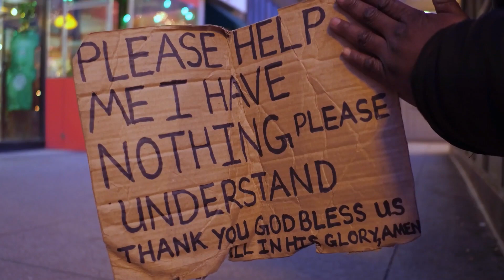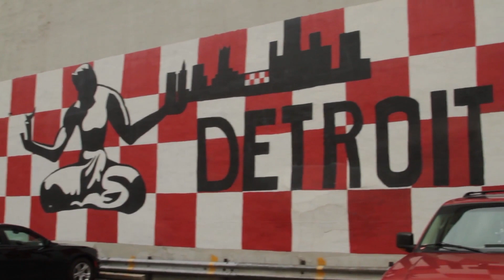Top 10 POORESTS Cities in America for 2023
Here are the top 10 poorest cities in America for 2023! We make our calculations based off the poverty and unemployment rate as well as city size and average income. Looking to relocate? Let us help you with that!

Buy, sell or invest with the best. My name is Greyson Roberts and I want to personally thank you for taking the time out of your day to stop by our YouTube channel here at BOSS Properties! If I can't service you in your area, I can recommend you the #1 agent in your city to get the job done. Don't hesitate to reach out with ANY nation wide real estate needs.

1619 E. Independence Street